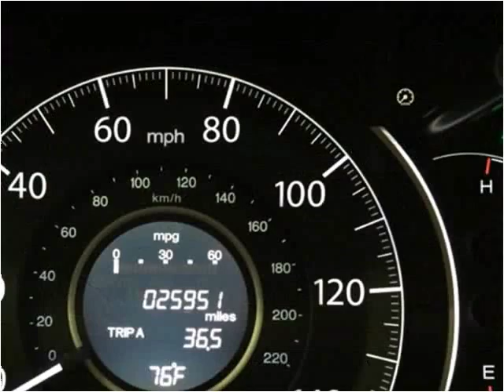2012 Honda CR-V Used Cars Golden Valley MN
This 2012 Honda CR-V is available from Poquet Auto.